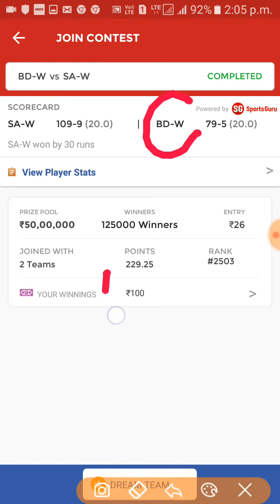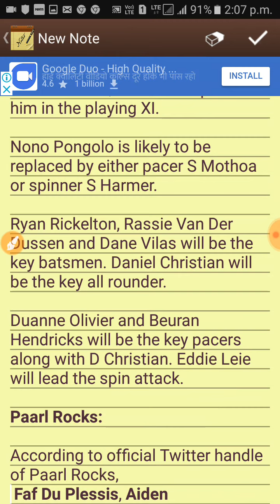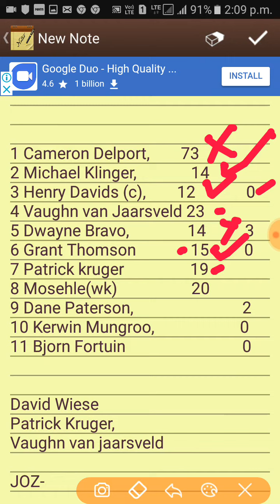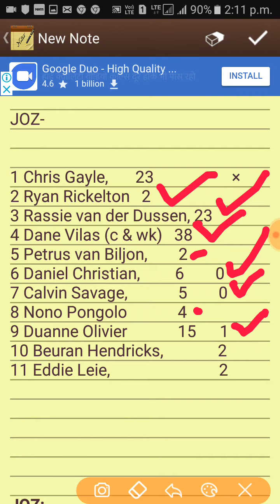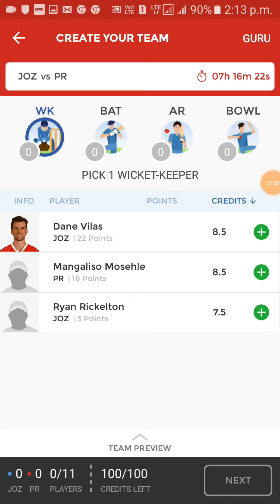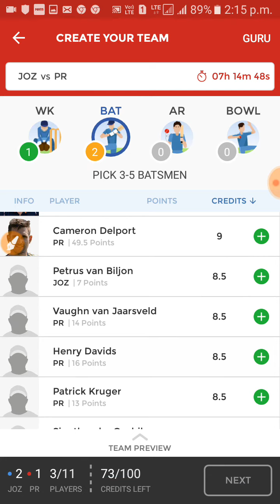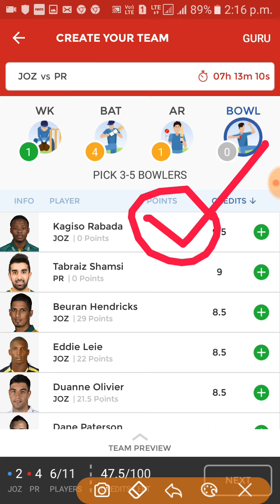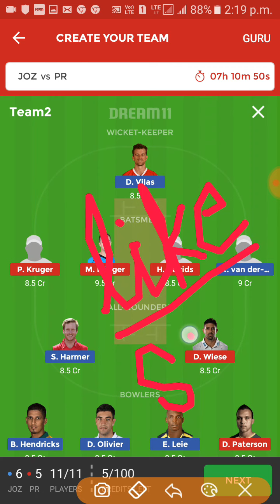JOZ vs PR Dream11 Team Prediction: Preview | Chris Gayle will not Play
JOZ vs PR Dream11 Team Prediction: Preview | Chris Gayle, cameron delport will not Play.

Rafferal = pkji

Rafferal = JsBpaKR4@